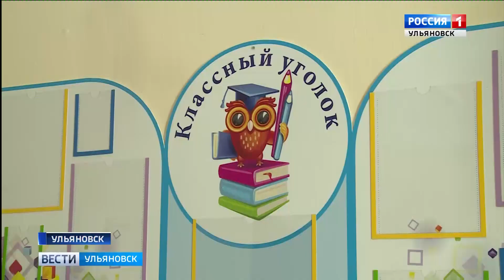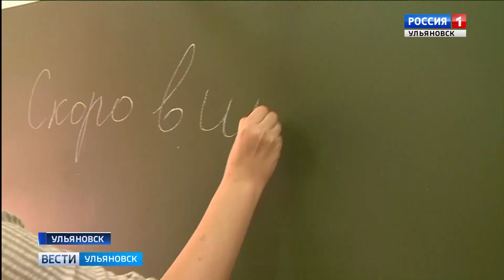Все школы Ульяновска прошли приёмку